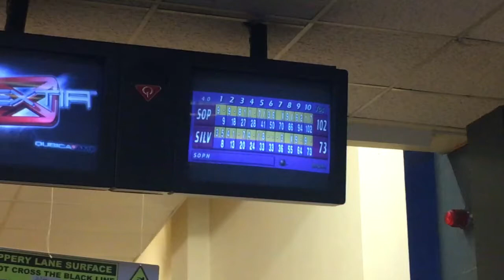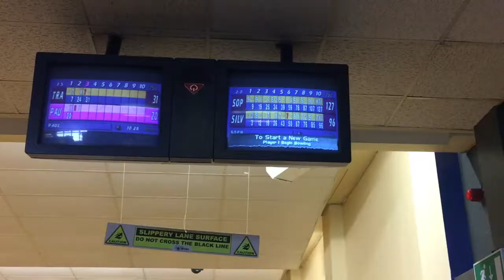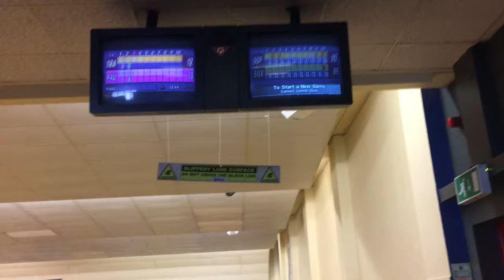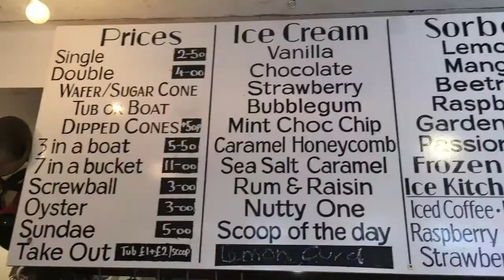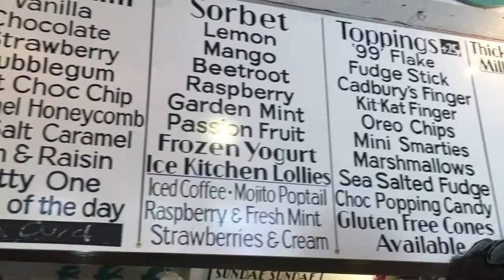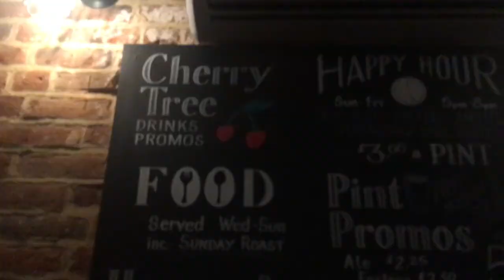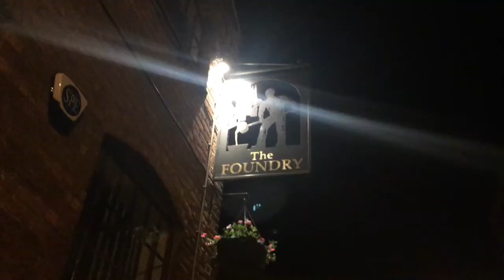BOWLING IN WHITSTABLE | 100 Days Til Graduation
TheFreedomList continues! Bowling in Whitstable followed by PUBSPUBSPUBSPUBS!

✨ SOCIAL ✨